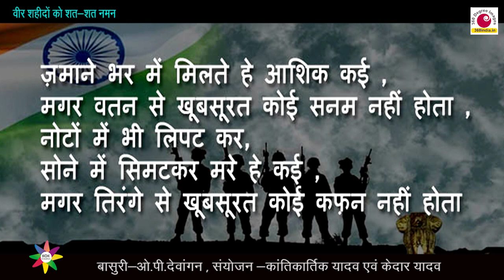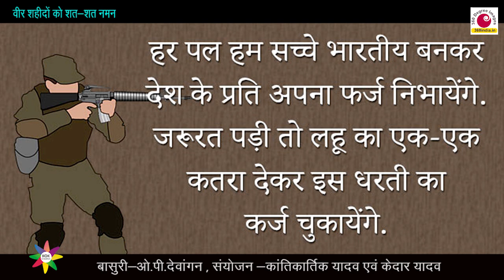A Respect To Brave Indian Soldiers | Flute OP Dewangan | Salute INDIAN ARMY | kantikartik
पुलवामा आतंकवादी अटेक में शहीद हुए और सीमा पर शहीद हुए वीर जवानो को सदर नमन करते हुए क्रिएटिव वर्ल्ड और कोक क्रिएशन की भावभीनी श्रद्धांजलि । ईश्वर इन सभी के परिवार जनो को यह दुःख सहने की शक्ति दे ।